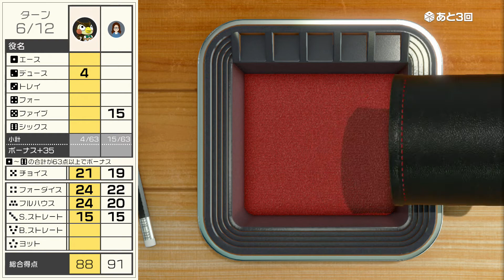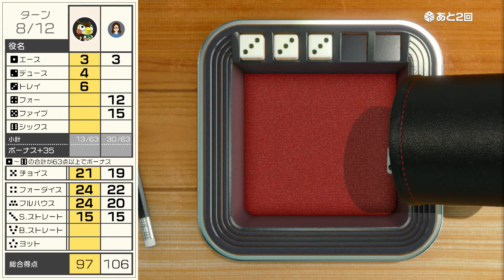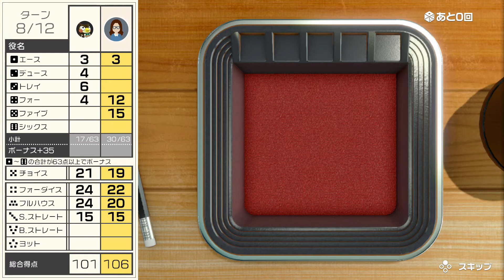もはや縛りプレイと化したヨット【世界のアソビ大全51】ヨット CPU&対人戦編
この動画は6/9に収録されたものです
最初は負けてもいいから色々試すのが良いですよね、ホント

- - - 楽曲提供 - - -
PP氏「Top Secret, Special Thanks！」
UUUMUSIC